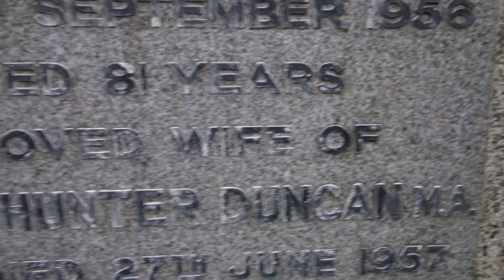Duncan Ancestry, Glasgow